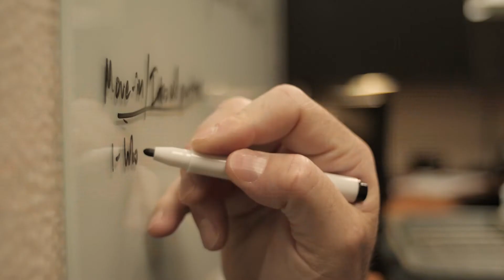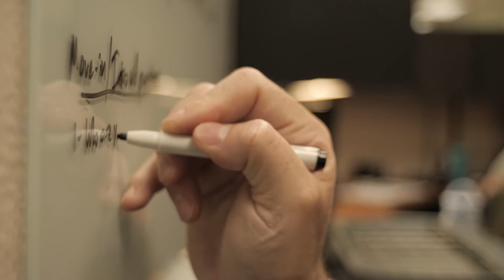New Video Production Crew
Go-Forth Pest Control-Triad Location welcomes the addition of new video production personnel to it's marketing team!

Go-Forth Pest Control has happily served the Piedmont area since 1959, and now we also serve the Raleigh and Charlotte areas with all of our exterminator services as well. You can review our service packages, complete your purchase and schedule service through our websites by online chat or by calling our Triad , Raleigh , Charlotte, , Lake Norman , Columbia , or Richmond .